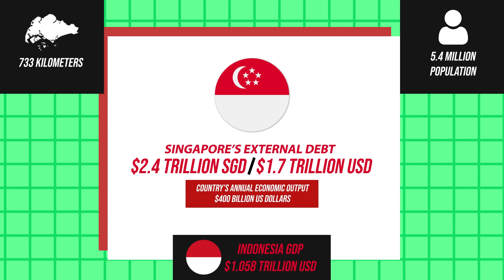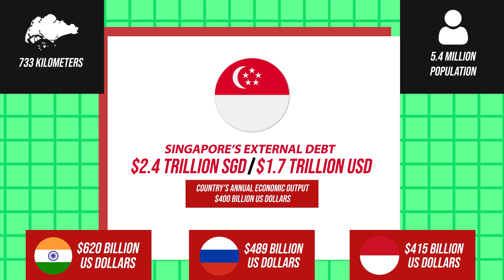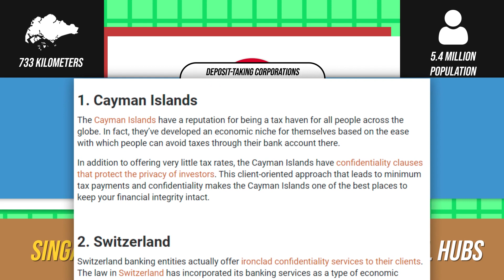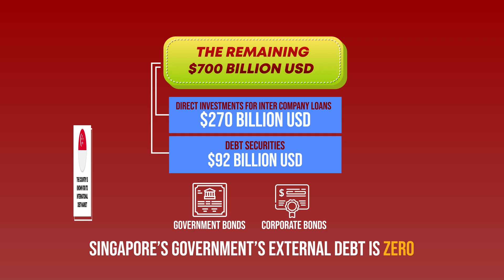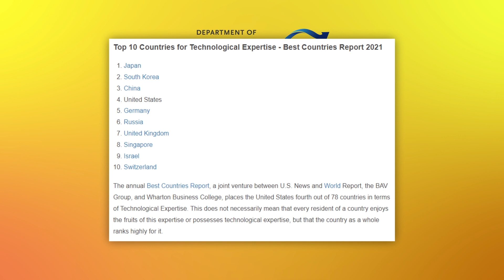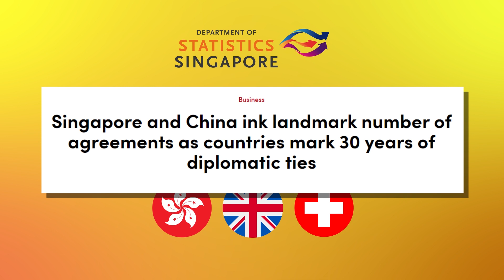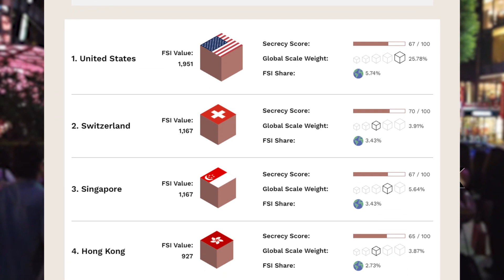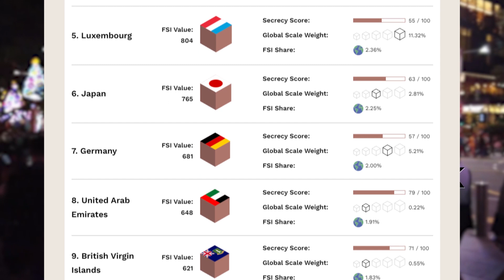Singapore's Massive $1.7 Trillion Foreign Debt, Explained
Singapore has one of the largest external debts in the entire world. A figure that is far more than most countries annual GDP.

Timestamp(s):
0:00 The Dangers Of External Debt
2:07 The Financial Sector
3:42 Foreign Investments
5:00 International Banking & Global Hub
7:15 The Drawbacks